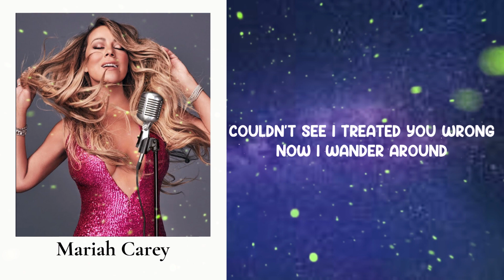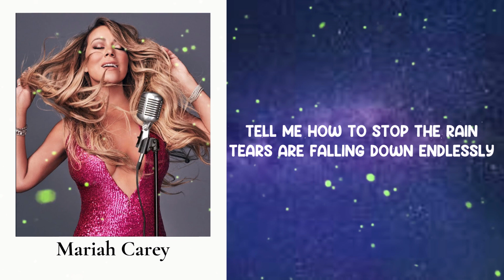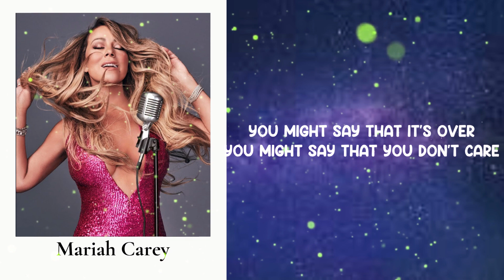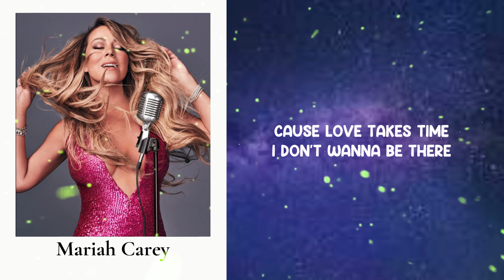Love Takes Time - Mariah Carey (Lyrics)